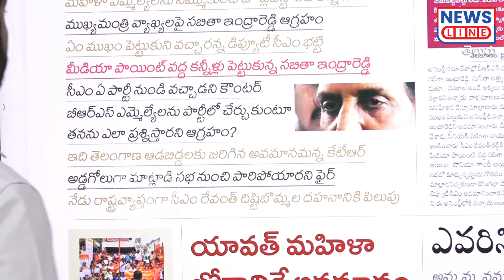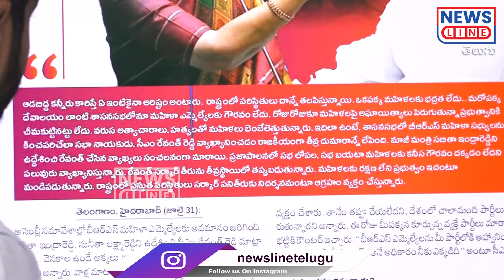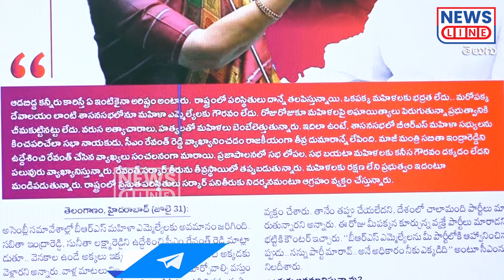భట్టిని ఇమిటేట్ చేసిన జర్నలిస్ట్ శంకర్ | Journalist Shankar Comments | News Line Telugu